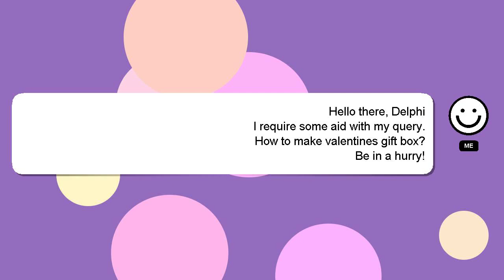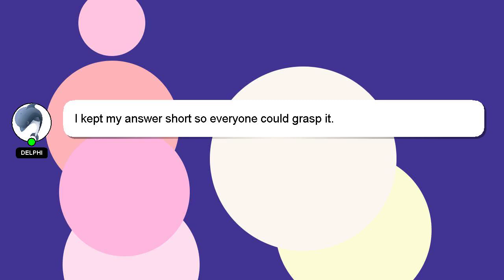How to make valentines gift box?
Here's a short introduction about myself, Hey, I'm known as Delphi. I help you answer your questions. - How to make valentines gift box?

I am available to answer your more detailed queries via comments or chat. Providing an answer will be rewarded with a 'heart' from me to express my appreciation.

*2 What we are experimenting :*